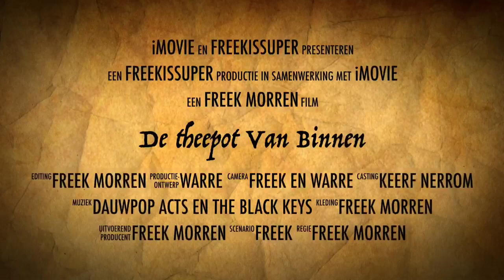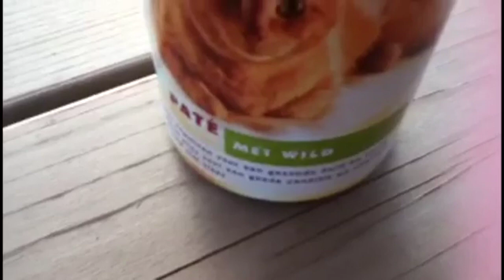De theepot van binnen.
Wel eens een theepot van binnen willen bekijken? Dit is je kan! Bekijk dit filmpje en je leven is compleet.